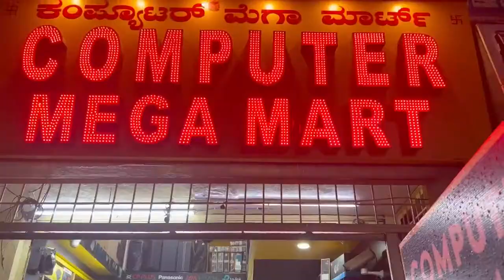Computer Mega Mart - CCTV Vlog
• Gaming Setups
• CCTV Surveillance
• All Brand Laptops
• Gaming Accessories
• Laptop Accessories
• WIFI Accessories
• Gaming Joystick
• Gaming Headphones
Every Products Available At Our Store.
Just Move To One Step To Get It..
Delivery Also Avallable...
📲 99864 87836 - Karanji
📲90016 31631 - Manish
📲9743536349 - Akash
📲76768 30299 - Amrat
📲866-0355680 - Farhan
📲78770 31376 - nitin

Computer Mega Mart dealers in Branded
Assembled Desktops, Laptops, Printers
CCTV Surveillance Systems & Custom
PC Build, Workstation

Our shop Address 👇

#485 GV Complex shop #1&2 P.P.lane,
Sadar Patrappa Rd, Thigalarpet,
Kumbarpet, Dodpete, Nagarathpete,
Bengaluru, Karnataka 560002, India